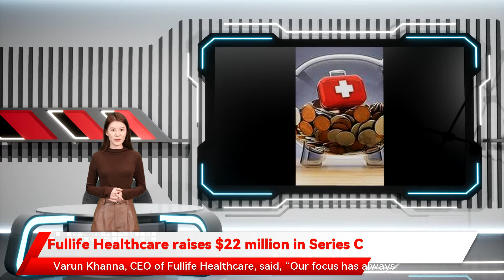Fullife Healthcare raises $22 million in Series C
Fullife Healthcare on Monday said it has raised its Series C funding of $22 million from Morgan Stanley Private Equity Asia (MSPEA). The healthcare and nutraceutical products company is known for brands such as The FastUp and Chicnutrix.Varun Khanna, CEO of Fullife Healthcare, said, “Our focus has always been to bring forth high-quality nutrition to India, making sure Indians get the best-in-class supplements to keep them active. We are building these brands at an international level even in several regulated markets as a first for Indian OTC brands.” The company said the funds raised will be used to expand its domestic presence, enhance manufacturing capabilities and accelerate growth momentum globally as its brands have been entering new categories.  “FastUp and Chicnutrix are already household names, and the company is well positioned to emerge as a leading global player, backed by its wide product portfolio, in-house manufacturing capabilities, global business footprint and omni-channel distribution,” said Nirav Mehta, MD of MSPEA. The company is also backed by investors such as Rakesh Jhunjhunwala, Sixth Sense Ventures, Kotak Securities, and Akash Prakash.Added Vijayaraghavan Venugopal, CEO  Co-founder FastUp said, “Investment from a global investor like Morgan Stanley brings a sense of validation for what FastUp has been doing since its inception over the past five years as a brand. India is on the cusp of a wellness and health revolution, where we believe FastUp is poised to be amongst the change leaders.”Fullife Healthcare Pvt Ltd is the parent company of Aeronutrix Sports Products Private Limited, whose flagship brand is ‘FastUp’ .After building an established presence in India and Italy, the brand is now expanding its reach to tap other European countries and the American market.